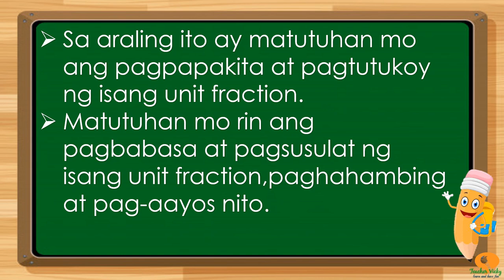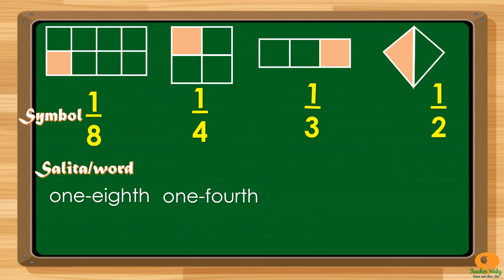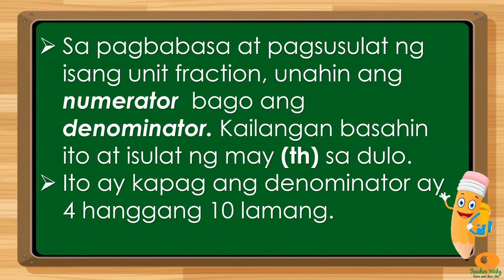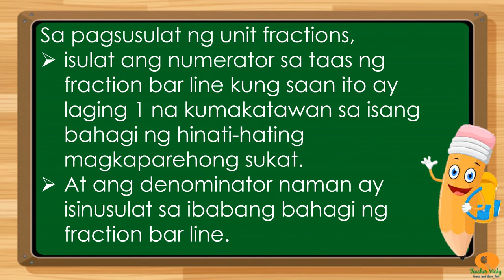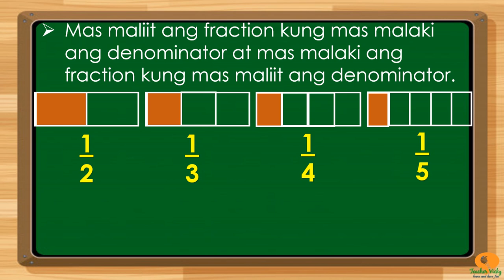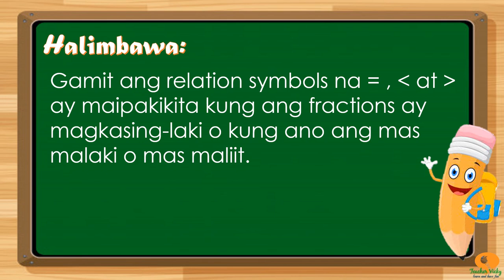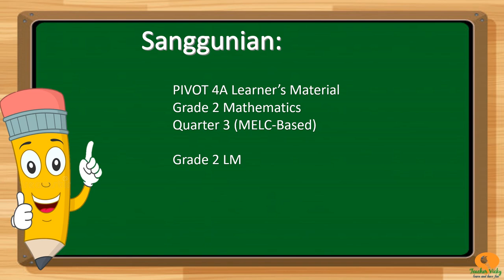MATH 2 | Pagbasa, Pagsulat, Paghambing at Pagsaayos ng Unit Fractions gamit ang Relation Symbols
Math 2
Quarter 3 Week 5 Lesson 2 (MELC-Based)-PIVOT
Aralin: Pagbasa, Pagsulat, Paghambing at Pagsaayos ng Unit Fractions Gamit ang Relation Symbol ng Unit Fractions
(Reading, Writing and Comparing Unit Fractions using Relation Symbols)

Sa araling ito ay matutuhan mo ang pagpapakita at pagtutukoy ng isang unit fraction. Matutuhan mo rin ang pagbabasa at pagsusulat ng isang unit fraction, paghahambing  at pag-aayos nito.

melc-based